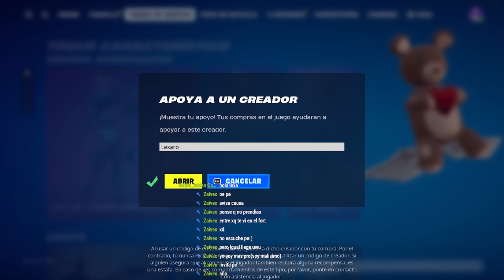NUEVA TIENDA DE FORTNITE 8 DE DICIEMBRE! SE VENDE AUTOS POR 4000 PAVOS *IMPRESIONANTE*